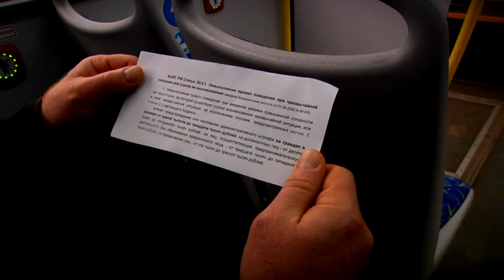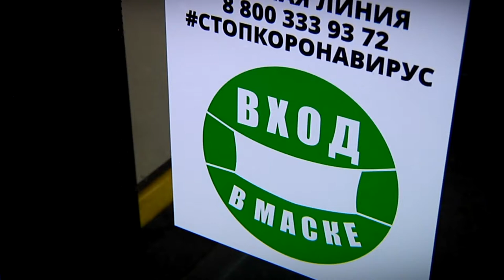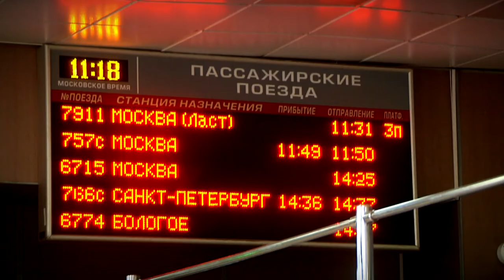В Твери продолжаются рейды, направленные на выявление нарушителей масочного режима